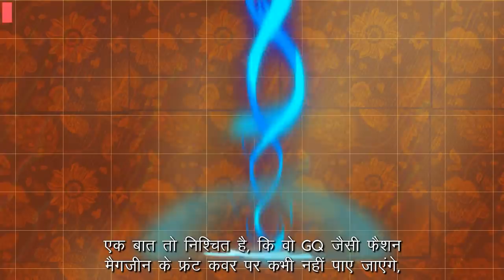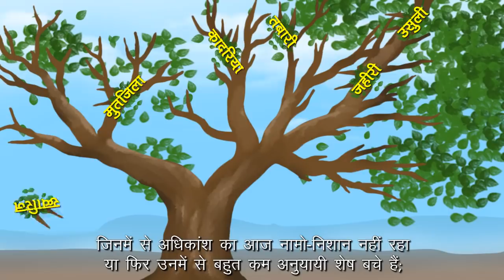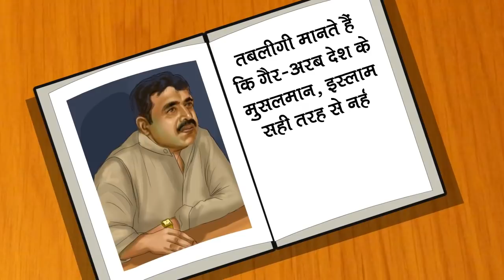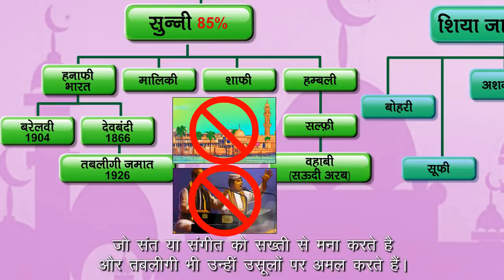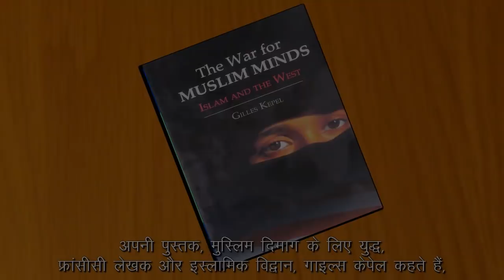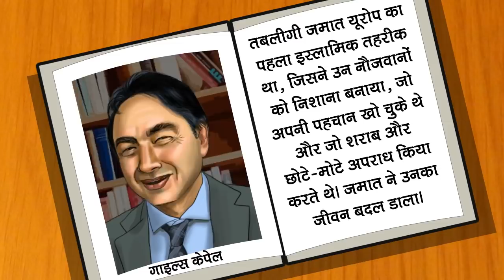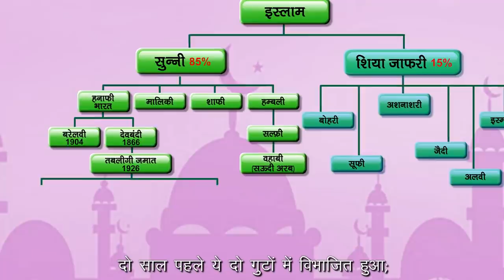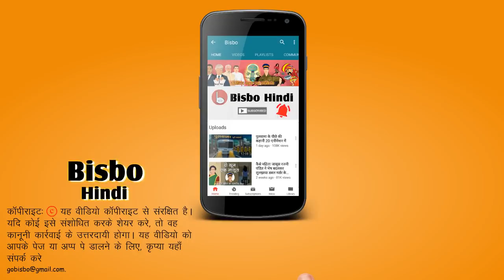कौन हैं तब्लीगी जमात, जिसके दुनियांभर लाखों करोड़ो अनुयायी हैं?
कुछ समय पहले जब उनके वजह से भारत में लोग संक्रमित हुए, तब आम जनता को पता चला कि हिंदुस्तान के मुसलमाओं के बीच तब्लीगी जमात करके कोई पंथ है। हालाकि उनके लाखों करोड़ों अनुयायी दुनियांभर में फैलें हुए है, ये हैं कौन और उनके धर्म-रिवाज के बारे में ज्यादा जानकारी नहीं।

सत्रोत

Muslim Group in France Is Fertile Soil for Militancy, by Craig S. Smith, April 28, 2005

How Tablighi movement split into two groups two years ago, by Mohammad Wajihuddin, April 1, 2020
‘Tablighi chief ignored advice of clerics on cancelling meet’ Apr 6, 2020
Ban ‘anti-India’ outfit, demand UP Shia clergy; Apr 2, 2020
Some rivals too now back Tablighi; Syed Akbar; Apr 2, 2020
Tabligh, or the enigma of revival, by Sameer Arshad, June 22, 2007

Economic Times
800 Foreign Activists Fanned Out on 21st; 132 Headed to UP; Apr 2, 2020

Mumbai Mirror
NSA against Tablighi Jamaat members for attack on health workers; Apr 4, 2020
The outlier in the entire jamaat, Jyoti Punwani; April 2, 2020

The Guardian
What is the Tablighi Jamaat? By Jenny Taylor, September 8, 2009

Livemint
Inside the Tablighi Jamaat, by Ashwaq Masoodi, September 16, 2013

India Today
Who is Maulana Saad, the chief of Tablighi Jamaat?, by Tanseem Haider, April 1, 2020
Funding of Tablighi Jamaat Markaz lands on scanner of investigative agencies, by Munish Pandey, April 3, 2020

Timesnownews.com
Many delegates came from nations which banned Tablighi Jamaat: Subramanian Swamy, seeks MEA clarification, April 1, 2020

The Hindu
Explained | Who are the Tablighi Jamaat? By Stanly Johnny, April 2, 2020

Business Standard
The history of the Tablighi Jamaat and its place in the Islamic world, by Sarah Farooqui, April 3, 2020
New Age Islam
The Tablighi Jama‘at and Politics: A Critical Re-Appraisal, by Yoginder Sikand